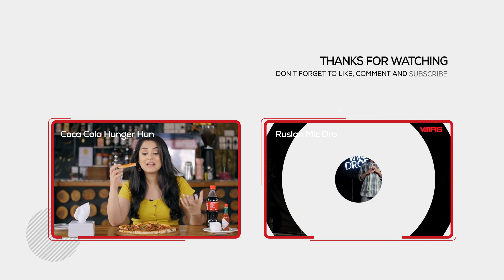No Electricity in Jumla!?| Snap News | Episode 1| August 5, 2019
Today's Snappy Headlines:

-Huge scarcity of food and grains in Mugu and Rolpa.

-Electric Buses to ply the capital to serve the public.

-Mayor and Deputy Mayor are apparently not on speaking terms for more than 2 months.

-Dhankuta Malpot office has started online operations for the very first time in Nepal.

-Mobile toilets, due to lack of management, have been rendered immobile and are rotting away in garages.

-No Electricity in Jumla

About Snap News:

Snap News, as its name suggests, is a quick, witty, and informative version of traditional news. In this age of multitasking, it's getting extremely difficult to sit down for a long periods of time and update yourself. Snapnews, is a snappy alternative; contextual news with a priority filter and credible source for your daily updates, that takes less than a few minutes of your time. Since most of us already spend so much time engrossed in social media, for entertainment, education, business, research, and networking, we believe that this should be the correct platform for news too. In the age of too much info and less credibility, Snapnews is your resolve.

The Team:

Creative Director
Anup Sapkota

Producer
Shraddha Verma

Presenter
Shraddha Verma

Script/Research
Alan Jung Thapa

Production Coordinator
Shubhashish Shah

Camera
Niroj Shrestha
Shahswat Parajulee
Prashant Shrestha

Editor
Prasiddha Dawadi